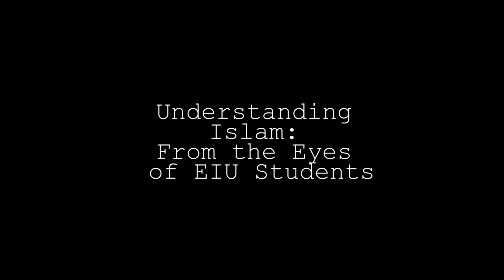Understanding Islam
Eastern Illinois University students share their stories of growing up Muslim and their experiences living in the United States. They also share their heartfelt emotions about the New Zealand Massacre and how Islamophobia affects those living in the U.S. and abroad.